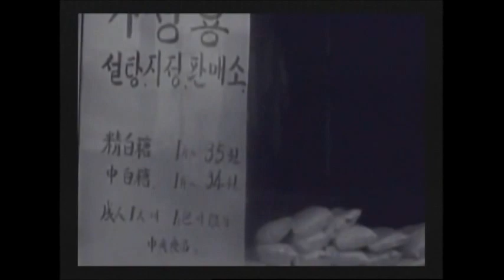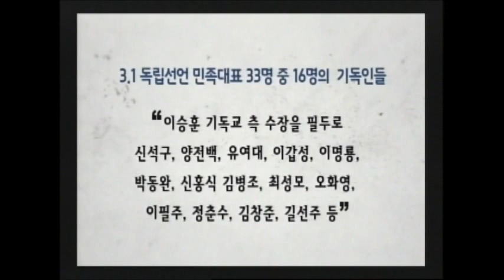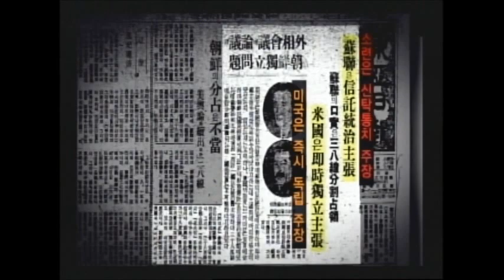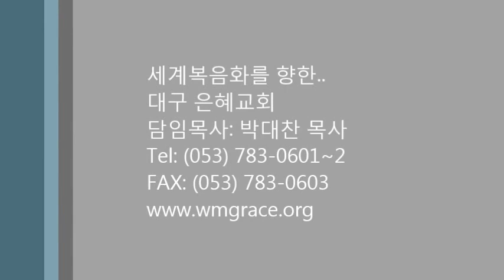16.8.14 은혜교회 주일강단 : 포로 현장에서 뜻을 정한 RT